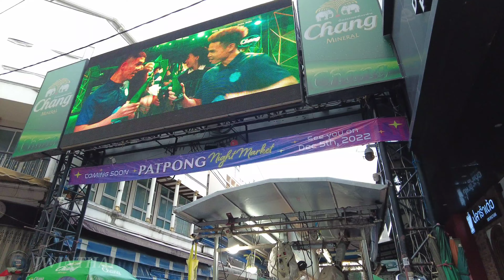[4K] Walking around Vibrant Bangkok's Patpong Street Food Market in the Morning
This is the morning walking around Vibrant Bangkok's Patpong Street Food Market. Patpong Street Food Market is the bustling morning market where is located in Patpong and near Saladaeng BTS skytrain station. This morning market has many kind of street food stalls sell along the sidewalk. Most of customer of this morning market are the office workers who work in office nearby Silom road. Foods look delicious and inexpensive. This is the morning atmosphere at Patpong Street Food Market in Bangkok.